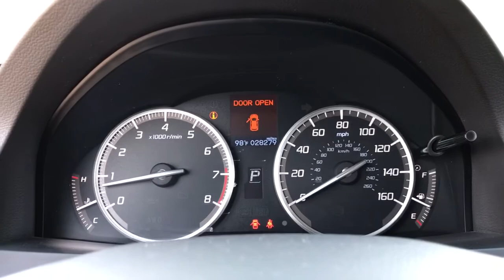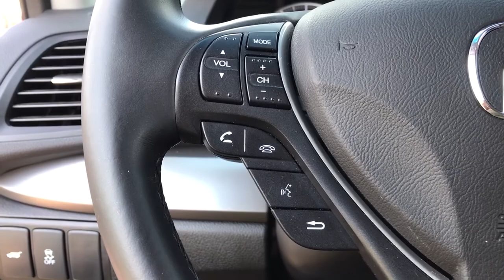2018 Acura RDX Libertyville, Lincolnshire, Highland Park, Palatine, Vernon Hills, IL ZP1567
Modern Steel Metallic Used 2018 Acura RDX available in Libertyville, Illinois at McGrath Acura Libertyville. Servicing the Lincolnshire, Highland Park, Palatine, Vernon Hills, IL area.

2018 Acura RDX Base Modern Steel Metallic AWD 3.5L V6 SOHC i-VTEC 24VCARFAX One-Owner. Bluetooth/Hands Free, All Wheel Drive, 18 x 7.5 Aluminum Alloy Wheels, 4-Wheel Disc Brakes, ABS brakes, Brake assist, Delay-off headlights, Electronic Stability Control, Exterior Parking Camera Rear, Four wheel independent suspension, Fully automatic headlights, Garage door transmitter: HomeLink, Heated door mirrors, Heated Front Sport Bucket Seats, Leather Shift Knob, Leather steering wheel, Leatherette-Trimmed Interior, Memory seat, Power door mirrors, Power driver seat, Power Liftgate, Power moonroof, Power passenger seat, Radio: Acura Premium Audio System, Remote keyless entry, Security system, Speed control, Speed-sensing steering, Split folding rear seat, Spoiler, Steering wheel mounted audio controls, Traction control, Turn signal indicator mirrors, Variably intermittent wipers.Thank you for making your way to McGrath Acura of Libertyville, your certified Acura dealer serving drivers throughout Libertyville and the surrounding areas. At our dealership, youll find a solid selection of new Acura for sale, as well as a carefully inspected lineup of pre-owned vehicles. We also have a well-connected finance center run by a qualified team of finance experts, who can help you get the right loan or lease in a quick, easy, and transparent manner. We proudly serving the communities of Palatine, Libertyville, Schaumburg, Hoffman Estates, Morton Grove, Highland Park, Naperville, Westmont, Kenosha and many others in the Chicagoland area! Our commitment to our customers continues well beyond the date of purchase. We also have a professional team of Acura technicians on hand with the skills and equipment to handle all manner of maintenance and repairs, as well as a full stock of authentic parts. Make your way to McGrath Acura of Libertyville in Libertyville today for quality vehicles, a friendly team, and professional service at every step of the way. And if you have any questions for us, you can always get in touch at .At Mcgrath Acura In Libertyville, We carry all makes and models as well as New and Certified Pre-Owned Vehicles.